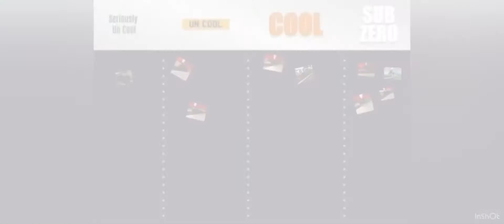Top Train (Top Gear Parody) Episode 4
Tonight… (in order of appearance in video)
The Black 5 takes up a lot of miles on our track…
The A4 Class takes up a lot of speed on our track…
And my eyes take up a lot of soot on the Class 9F.